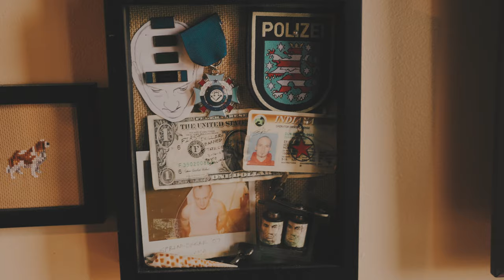Who is Freddy Ray? | Tattooer, Small Business Owner, Former Police Officer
We sat down to do an interview while getting a tattoo! Who does that?!

Freddy is a kind dude with tons of stories. A former police officer who fell in love with the tattoo game. When it comes to his tattoos, he is know for his line work. Above all else, he loves the city of Fort Wayne and wants to see it blossom!

Gear:
Sony a7iii
G-Master Lenses
Sony a6600
Sigma Lenses
BMPCC 6k